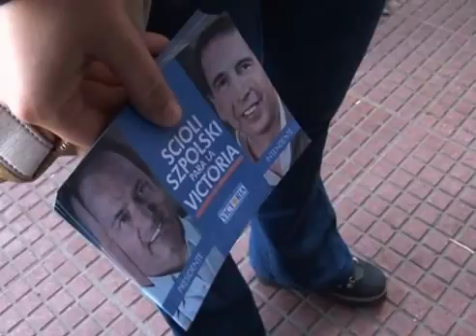Szpolski: “Los countries van a pagar 100% más de tasa municipal”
El candidato a intendente por el FPV Tigre, Sergio Szpolski, estuvo recorriendo el centro comercial a cielo abierto de Rincón de Milberg. Acompañado por los candidatos a concejales Martín Gianella, Sergio Romano y Florencia Mosqueda, Szpolski aseguró que: “Los countries van a pagar 100% más de tasa municipal, mientras que les vamos reducir un 30% la tasa a los comercios”.

Respecto del recibimiento de parte de los comerciantes, Szpolski señaló que “fue muy bueno en general, aunque algunos tienen miedo de que después de recibirnos vengan a clausurarlos”. Y agregó que: “Nuestra propuesta tiene que ver con mejorarles las condiciones de competitividad, porque muchos comerciantes nos comentan que les cuesta llegar a fin de mes con las tasas tan elevadas que tienen que pagar. Para eso es necesaria una reingeniería impositiva para que el municipio tenga un sistema más progresivo".

Sobre esto, el primer candidato a concejal, Martín Gianella explicó que “hemos comprobado también que hace falta más apoyo a los centros comerciales a cielo abierto en nuestro distrito a través de medidas que no sólo mejoren las condiciones de las veredas y de la recolección de residuos, sino que también a través de una reducción en la carga impositiva de ciertos ítems como la tasa por marquesina”.

Por su parte, Sergio Romano, segundo candidato a concejal, expresó: "El municipio oprime a los comerciantes con tasas altísimas y encima esos fondos no se ven reflejados en las calles, en obras públicas. Nosotros no sólo vamos a reducir las tasas, sino que también vamos a destinar esos fondos en mejorar la calidad de vida del tigrense, invirtiendo esos fondos en cloacas, en redes de agua potable, en las necesidades de la comunidad".

Por último, Florencia Mosqueda, tercera candidata, dijo que: "Hablar con los comerciantes es algo muy productivo. Así como el Estado Nacional está presente mediante sus políticas incentivando el consumo, queremos ser Gobierno Municipal para estar presentes con políticas de impulso comercial".

Durante la recorrida, los candidatos también conversaron con vecinos que, mientras hacían las compras, se les acercaban y les manifestaban su parecer respecto de problemáticas comunes como las inundaciones, el estado de las veredas y la falta de cajeros automáticos en el centro de Rincón